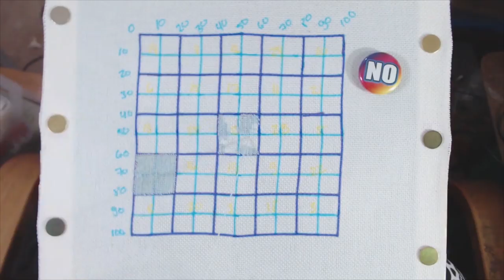Cinnamon Husky Speed Paint 🐺 | DIY Embroidery Ideas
🔹 Favourite stuff on Amazon

MadXStitcher
1105 15th Ave Suite D
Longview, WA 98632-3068